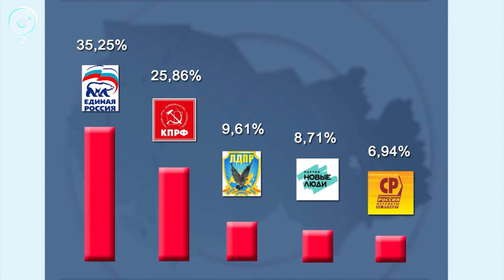В избиркоме посчитали голоса на выборах в Госдуму. Какие партии преодолели пятипроцентный барьер?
Большинство за "Единой Россией". Предварительные итоги голосования на выборах депутатов в Государственную Думу озвучили в избирательной комиссии Новосибирской области. Как распределились голоса?